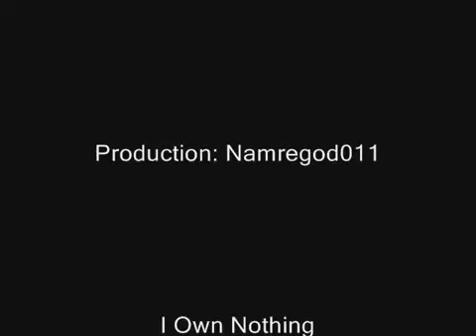T Graham Brown - You Left The Water Running